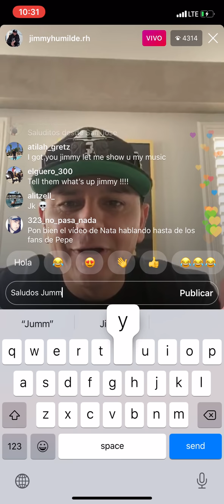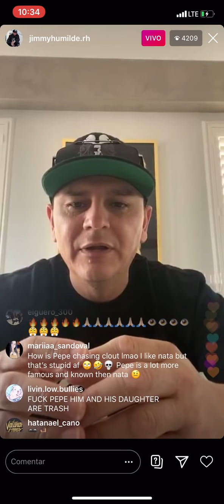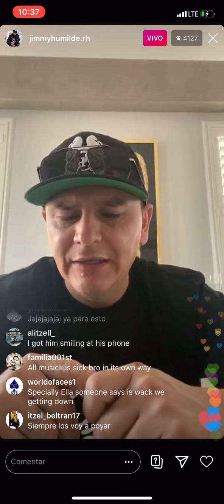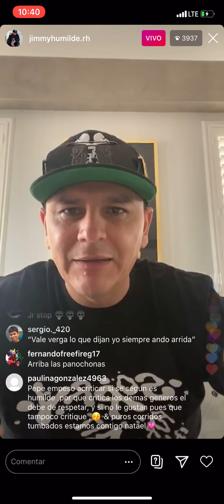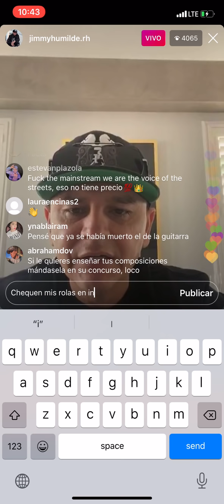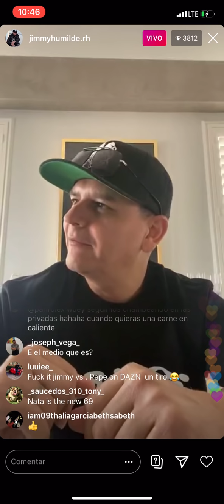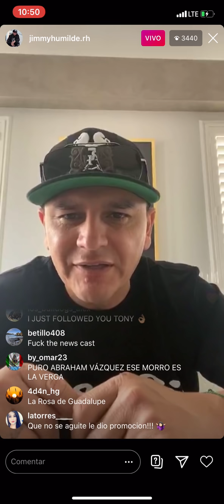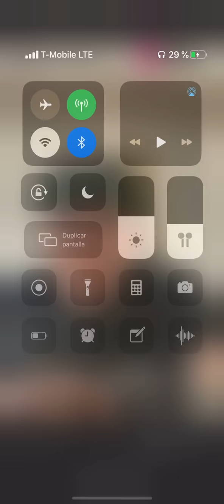Jimmy Humilde y el problema entre Natanael Cano, Pepe Aguilar, y Los Medios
Conflicto entre Natanael Cano y Pepe Aguilar es explicado por Jimmy humilde en este directo que hizo en Instagram alrededor de la 1:30 de la tarde. Aquí explica el problema a fondo y da sus opiniones sobre el problema. Aclara las cosas de una vez por toda. Éste ley de Instagram, Jimmy no se detiene ni tiene consideración para describir la situación y explicar todo. El es muy claro y va directamente al grano, no anda con ninguna excusa o ningún rodeo. Quieres enterarte de cómo pasó todo esto, pues mira este directo en Instagram de Jimmy humilde. Esto es fuente oficial porque es de su Instagram de él, y el es el que está encargo de Natanael Cano. Para resumir, El Escorpión Dorado entrevistó a Pepe Aguilar en PeluchEnElEstuche. Ahí el se expresa de una manera negativa, o así parecía. Fue todo una edición, hecho por la televisión y los medios. Aquí Jimmy Humilde explica todo con detalle.